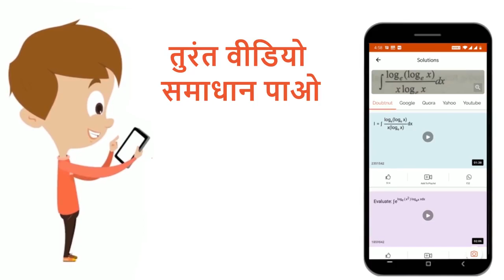बिन्दुओं (0,3) और (5,2) से होकर जाने वाले वृत्त का समीकरण ज्ञात कीजिए जिसका केंद्र y- अक्ष पर है...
Class: 11
Subject: MATHS
Chapter: वृत्त
Board:Madhya Pradesh Board

👉 Have Any Query? Ask Us.